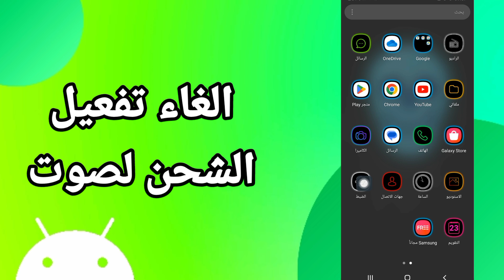كيفية طريقة الغاء وايقاف تفعيل وتشغيل الشحن لصوت على هاتف موبايل سامسونج اندرويد